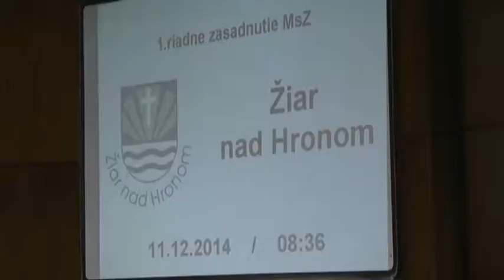Rokovanie žiarskeho MsZ zo 11.12.2014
11. decembra sa prvý krát stretlo žiarske zastupiteľstvo na riadnom zasadnutí. Hneď na začiatku zložili poslanecký sľub poslanci Peter Dubeň a Norbert Nagy, ktorí na ustanovujúcom zasadnutí chýbali.